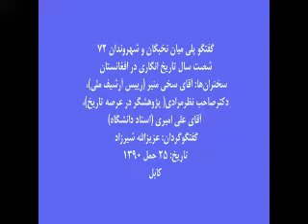شصت سال تاریخ انگاری در افغانستان - 5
مکان: انستیتوت فرانسوی افغانستان، کابل، افغانستان
زمان: پنج شنبه  25 حمل 1390،  14 اپريل 2011
سخنران‏ها: سخی منیر (رییس آرشیف ملی)، دکتر صاحب نظر مرادی (پژوهشگر در عرصه تاریخ)، آقای علی امیری (استاد دانشگاه).